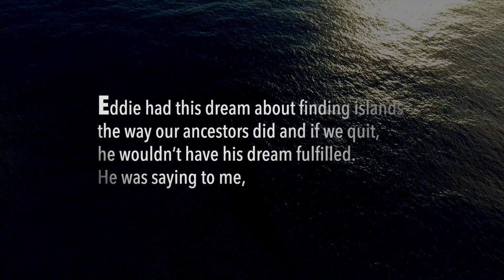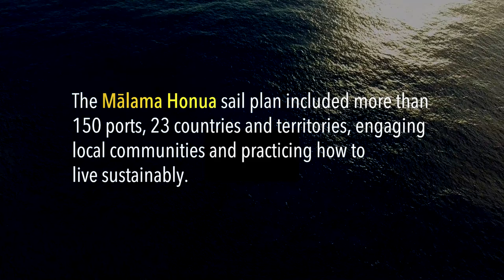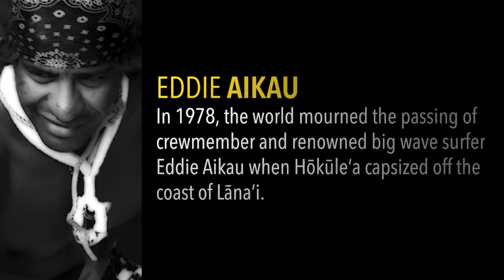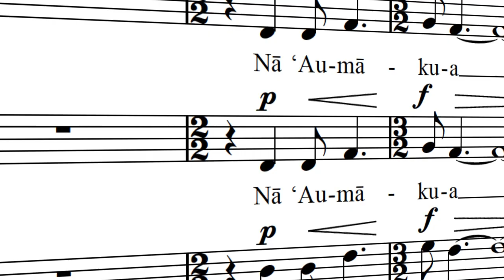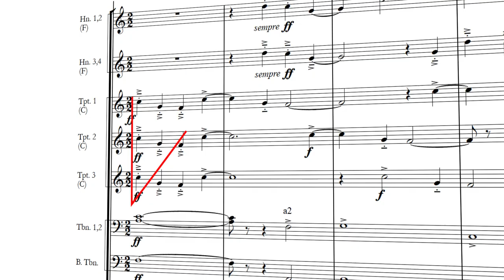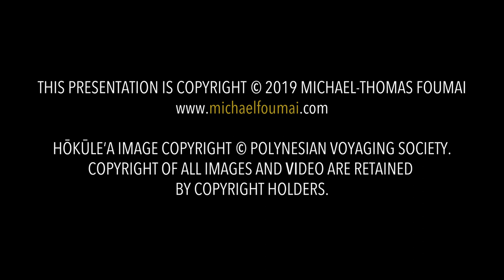RAISING HAWAIKI 1 Ao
RAISE HAWAIKI – A MUSICAL TRIBUTE TO HOKULE’A
PARTLY INSPIRED BY THE BOOK - HAWAIKI RISING.
WORLD PREMIERE -  MARCH 28, 2019
7:30pm - Blaisdell Concert Hall - Honolulu, HI, USA

COMPOSED BY Dr. Michael-Thomas Foumai - Raise Hawaiki is inspired by the name of the mythical homeland of the Polynesian people (Hawaiki) and by Sam Low’s book - Hawaiki Rising.

The title of Sam Low’s book and Michael-Thomas’ symphony have koana or multiple meanings. It is the name of the mythic homeland of the Polynesian people. It refers to the nautical concept of raising land from the sea as when a mariner says, “we raised Honolulu,” meaning he saw the Hawaiian city rise above the horizon as he approached it from the ocean. More personally, it refers to the dream of the legendary Hawaiian waterman, Eddie Aikau, of seeing Tahiti rise from the sea on a voyage aboard the Hawaiian canoe, Hōkūle‘a. It also evokes the legend of the Hawaiian demigod Maui, who created the Hawaiian Islands by pulling them from the sea with his magical fish hook, mānai-a-ka-lani. And finally it celebrates the raising of the Hawaiian consciousness in their great seafaring heritage – and their pride in it – by voyaging aboard Hōkūle‘a in the wake of their ancestors

The symphony, scored for string orchestra and piano, celebrates the great Hawaiian seafaring heritage with propulsive rhythmic energy and a lyrical theme that ebbs and flows like the rising tides and currents of the sea.